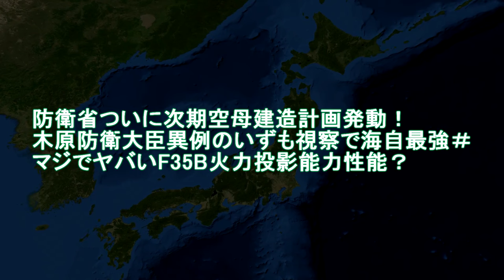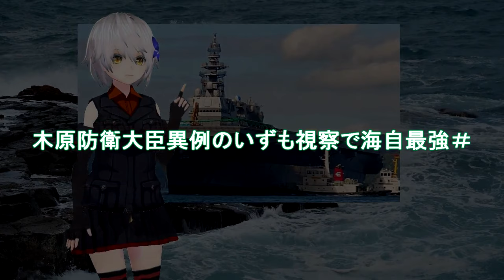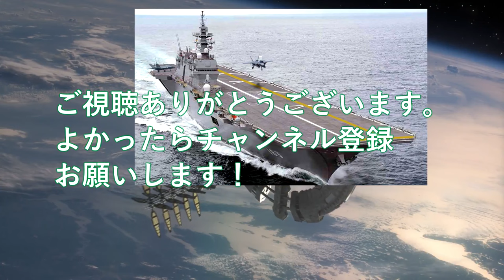【軍事解説】防衛省ついに次期空母建造計画発動！木原防衛大臣異例のいずも視察で海自最強＃マジでヤバいF35B火力投影能力性能？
引用・転載「出典：海上自衛隊ホームページ」
引用・転載「出典：航空自衛隊ホームページ」
引用・転載「出典：陸上自衛隊ホームページ」

「かが」9/14(木)③(祝)とうとう出渠！圧倒的敵基地攻撃能力！【空母化改修(423)】護衛艦「かが」本日の状況は…！？【戦艦大和造船所】海上自衛隊 呉基地 2023年9月14日③DDH-184加賀